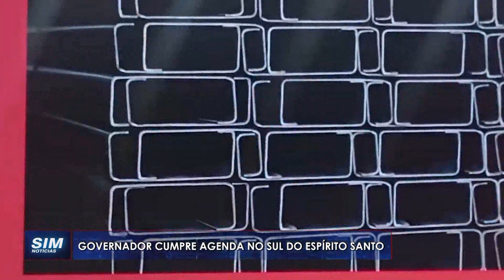Indústria inicia obras de planta de aço em Mimoso do Sul